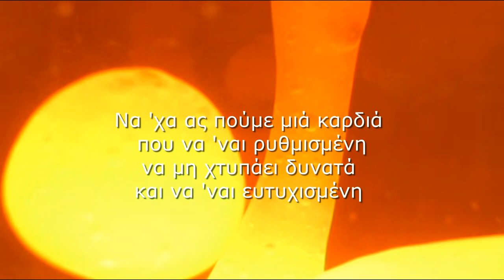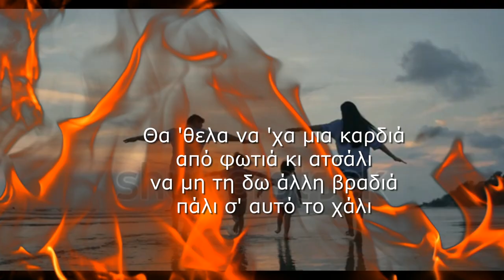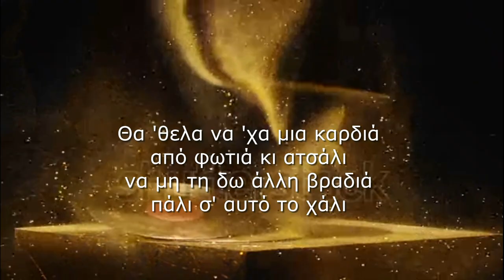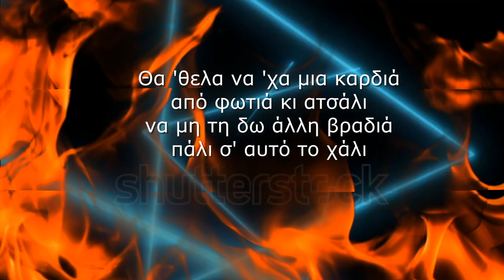ΗΛΙΑΣ ΠΟΛΙΤΗΣ - ΘΑ 'ΘΕΛΑ ΝΑ 'ΧΑ ΜΙΑ ΚΑΡΔΙΑ - PROMO VERSION 2010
ΣΤΙΧΟΙ : ΓΙΩΡΓΟΣ ΣΤΑΜΑΤΟΠΟΥΛΟΣ
ΜΟΥΣΙΚΗ : ΗΛΙΑΣ ΠΟΛΙΤΗΣ
ΠΡΩΤΗ ΕΚΤΕΛΕΣΗ : ΒΑΣΙΛΗΣ ΤΡΟΛΑΣ 2006
ΕΝΟΡΧΗΣΤΡΩΣΗ : ΧΡΗΣΤΟΣ ΜΕΊΜΑΡΟΓΛΟΥ
ΕΠΕΞΕΡΓΑΣΙΑ ΗΧΟΥ : GLOBAL STUDIO

ΕΠΑΙΞΑΝ ΟΙ ΜΟΥΣΙΚΟΙ :
ΧΡΗΣΤΟΣ ΜΕΊΜΑΡΟΓΛΟΥ
ΠΛΗΚΤΡΑ , ΚΡΟΥΣΤΑ , SAMPLER
ΘΑΝΑΣΗΣ ΞΕΝΟΣ ΤΖΟΥΡΑ , 12 ΧΟΡΔΗ ΑΚΟΥΣΤΙΚΗ ΚΙΘΑΡΑ
ΗΛΙΑΣ ΠΟΛΙΤΗΣ  : ΚΕUBOARDS , ΑΚΟΥΣΤΙΚΗ ΚΙΘΑΡΑ

GLOBAL PRODUCTION 201O